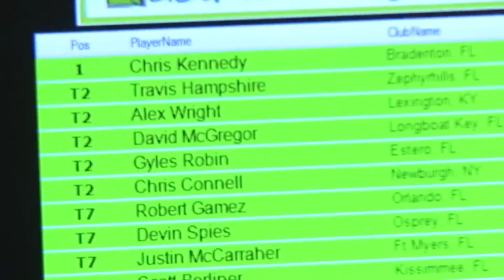"Tour Town" Sarasota, FL.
Tour Owner Carl Wakely talks about the benefit of playing on the West Florida Golf Tour and why Sarasota, FL. is the right place for you to start your career.